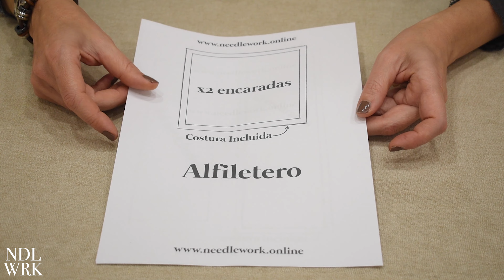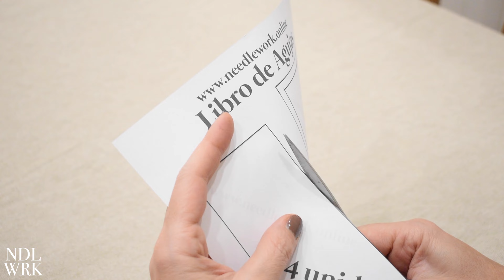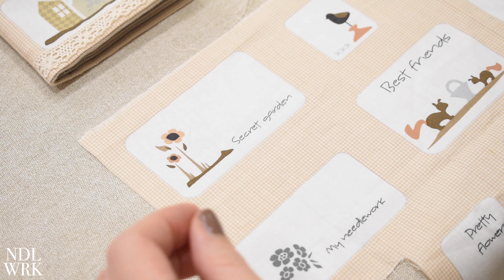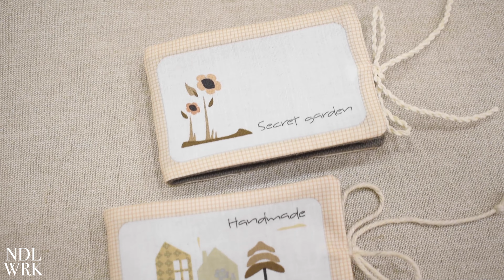Tutorial de Archivador de Agujas + Alfiletero (PATRONES GRATIS) - Needlework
Hoy haremos un precioso Archivador o Librito para nuestras Agujas, además también os doy el patrón para hacer el Alfiletero a juego, pero creo que no hace falta explicar cómo hacer un alfiletero así de fácil como el de hoy!
➡️PRECORTADOS de telas de L'Atelier Perdu:

- NUEVO! Precortado de telas L'Atelier Perdu y combinadas (5 telas de 30x55 cm)

- NUEVO! Precortado de telas L'Atelier Perdu y combinadas (4 telas de 50x55 cm)

- NUEVO! Precortado de telas L'Atelier Perdu y combinadas (5 telas de 50x55 cm)

- AGOTADO! Precortado de telas L'Atelier Perdu y combinadas (6 telas de 30x55 cm) AGOTADO!

- AGOTADO! Precortado de telas L'Atelier Perdu y combinadas (5 telas de 50x55 cm) AGOTADO!

By Needlework & Yamuza's Artwork.